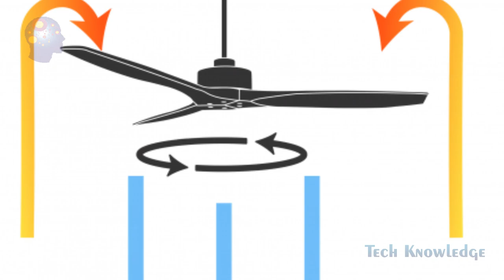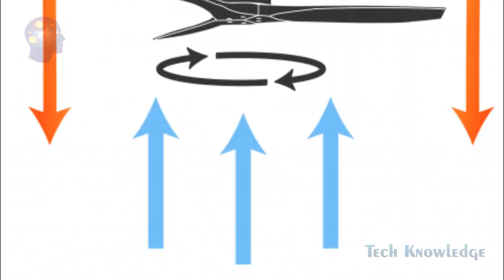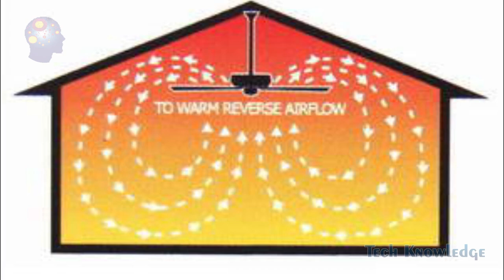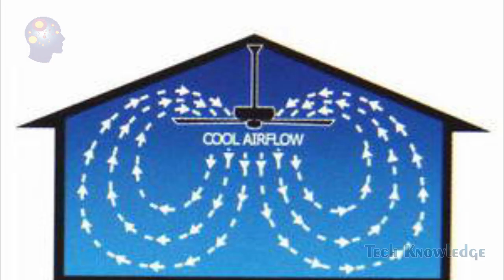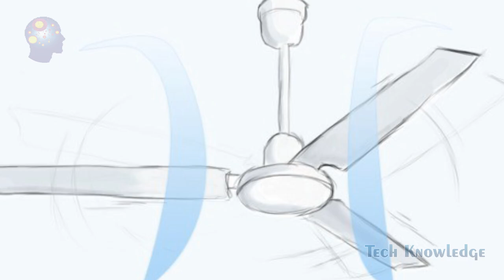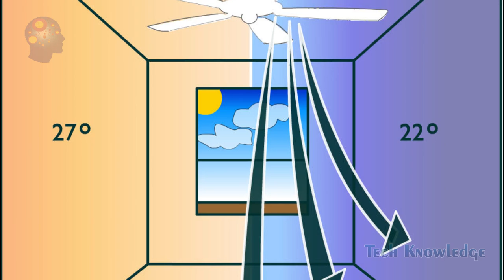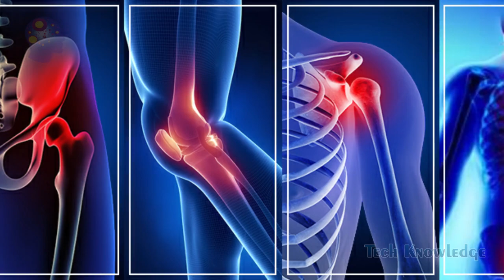Using Ceiling Fan with AC Explained | Benefits & Loss | Bill Increase or Decrease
Don't Waste AC Water | Best Usage & How to Make Money from Ac Waste Water | in Urdu  @Tech Knowledge ​

Blue Bag       1 ~ 1.5     Ton     Rs. 1990     (with hose pipe free)
                       1.5 ~ 2.5  Ton    Rs. 2090      (with hose pipe free)

Golden Bag  1 ~ 2  Ton           Rs. 1690     (with hose pipe free)

Ac Service at Home, with Self Made /  Home Made Cleaner / Learn How to Air Conditioner Cleaning part 1

Home Made FOAM SPRAYER | Make Foam Pump for Car Wash, Bike & Animals at Home in 2 Min

Spray Machine    Rs. 790/-
( Imported ) (Color Red or Yellow)

for further Detail Whatsapp No.

Muhafiz Switch for Fridge , Freezer , LCD : Rs. 790

Muhafiz Switch for AC : Rs. 1690

Exhaust AC Cooler | Using Exhaust Fan as Room Air Cooler | Cheap Cooling System Experiment for Home

Tech Knowledge gives you the easiest ways to make useable things from waste, also repairing and maintenance of home appliances at home DIY. Thanks..